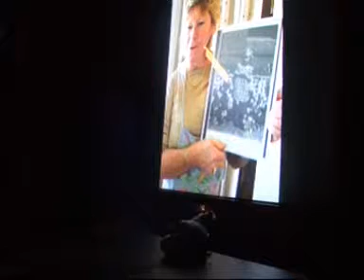frog and psx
watching things on the screen   the frog appear from nowhere , jump on the PS2...stay there for 2 and half hours...watching my pictures